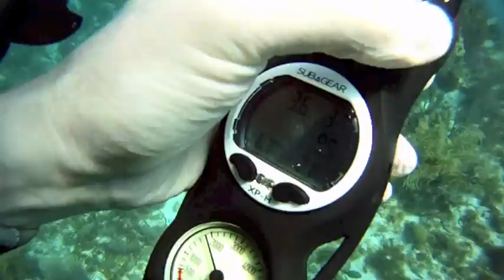Key Largo Diving--2012--Mike and Brad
best  of segments from 4 days of diving in the Florida Keys.